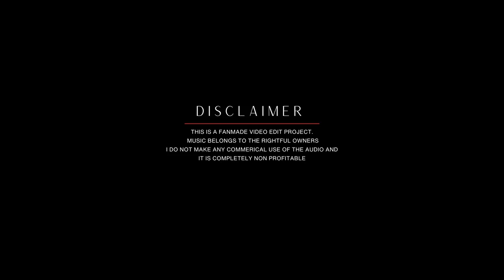Mahesh Babu Globetrotting forest adventure concept video